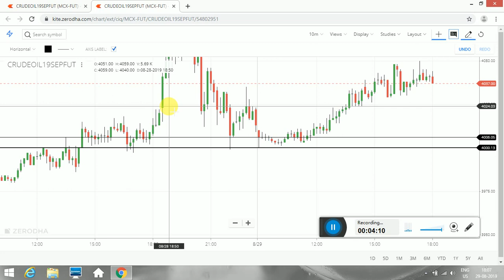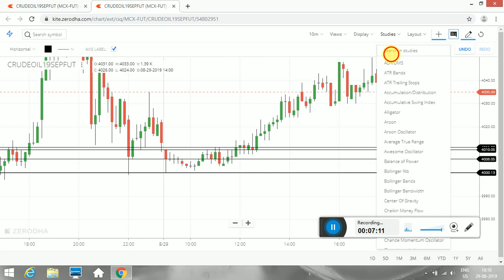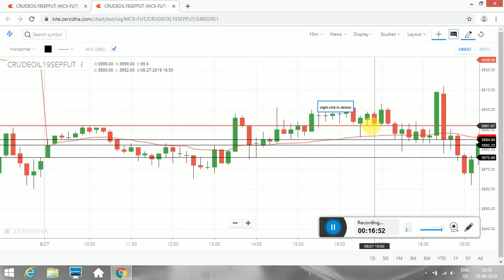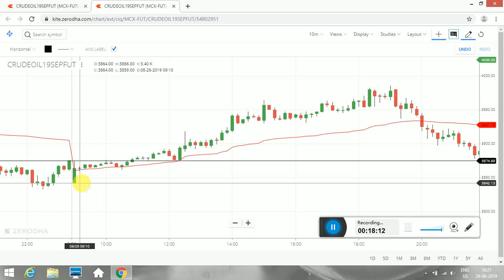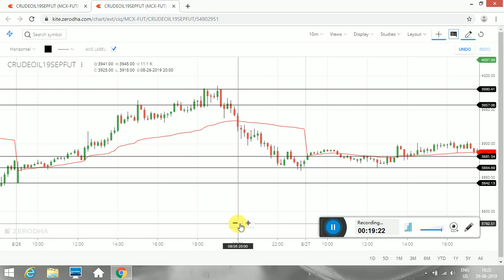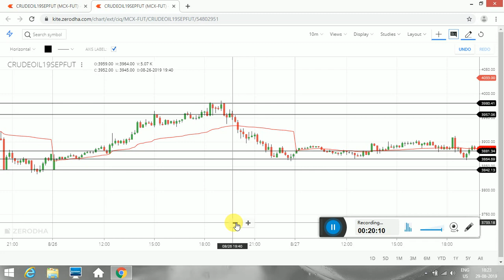Crudeoil Strategy - Failed Breakout Strategy with Vwap || Trading India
Crudeoil Strategy -Failed Breakout Strategy- Resistance and Support by Trading India